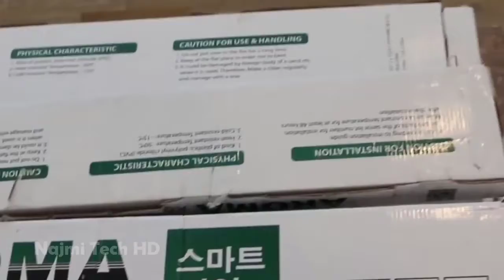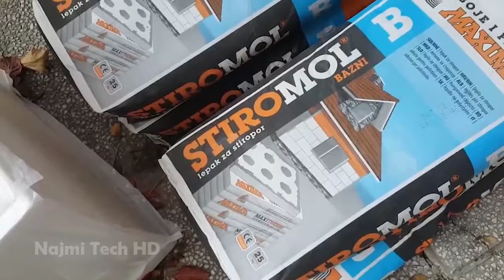Amazing Creative Construction Workers at High Level of Ingenious 2 || Najmi Tech HD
in this video:
Smooth a Concrete Wall machine: manphuloc.com.vn
construction Vinyl Flooring that Looks Like Wood: khosango.com
Thermal insulation of walls and ceilings: Gradnja.rs

▶Note: If you own any of the content in my video and you don't want it to appear in my channel, please notify me via private message or email. The content will be REMOVED within 24 hours. Thank you.